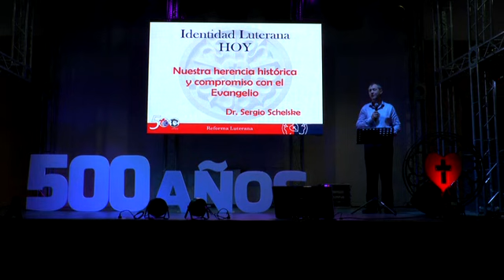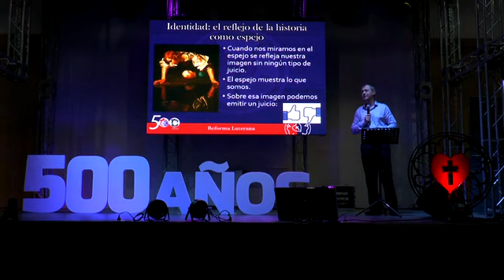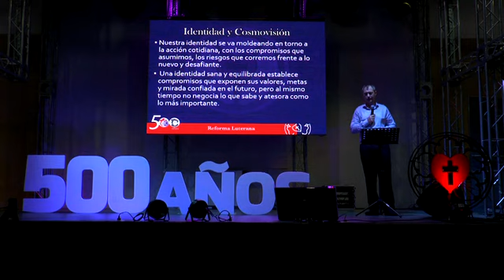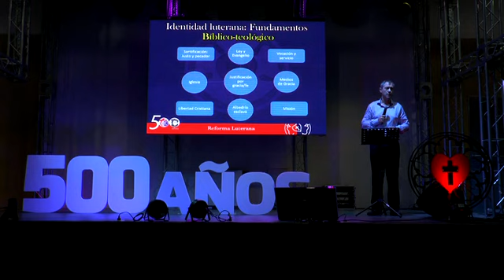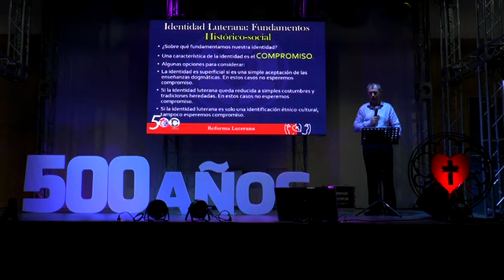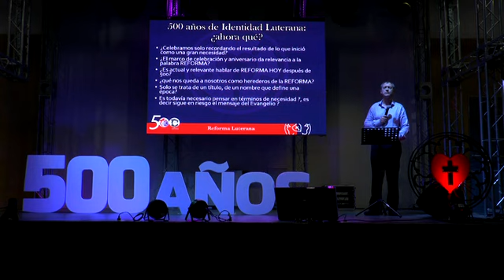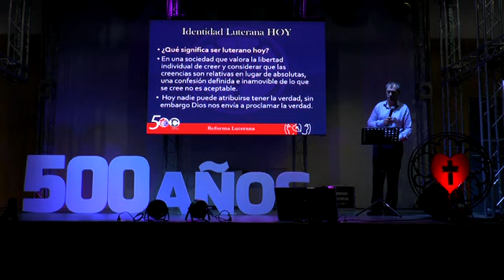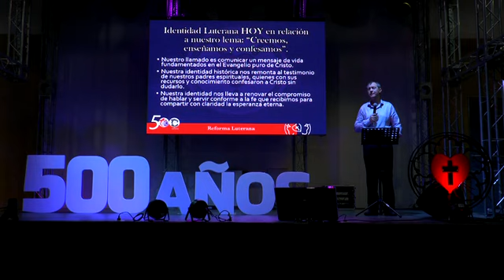Semana de la Reforma [Día #2] - IDENTIDAD LUTERANA HOY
Estamos muy contentos como Seminario poder compartir con ustedes esta serie de videos sobre la semana de la Reforma. El 31 de Octubre nuestra iglesia cumple 503 años de la Reforma Luterana. En esta semana vamos a estar compartiendo videos alusivos a esta fecha.

Siendo el "Día #2" el profesor Sergio Schelske nos va a estar acompañando en una charla sobre la "IDENTIDAD LUTERANA HOY".

¡Comunícate tu duda no nos molesta!